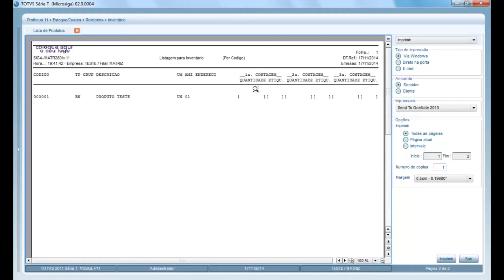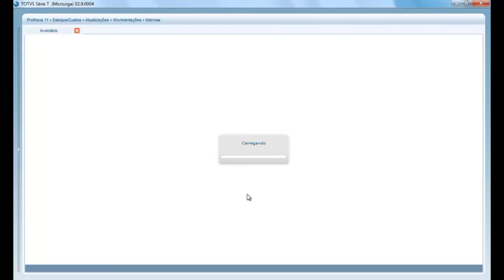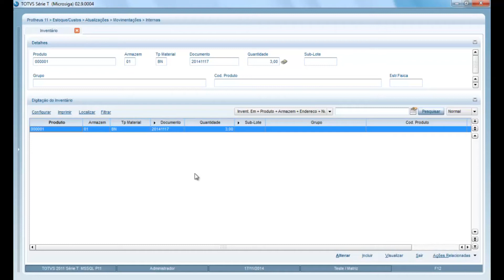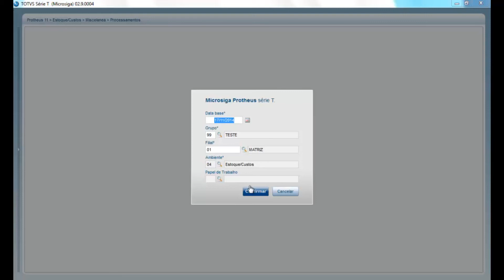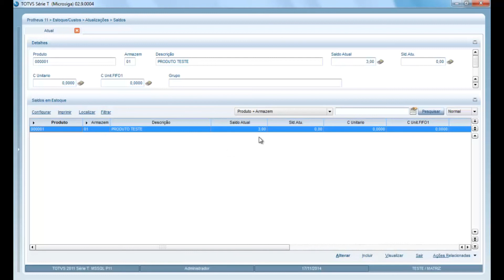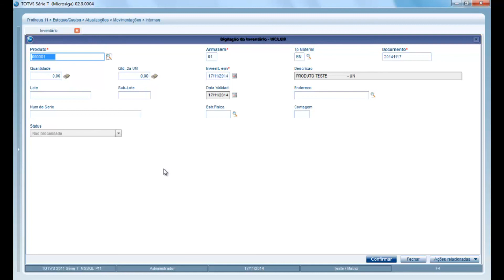Inventario Estoque Protheus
Aprenda como fazer o inventário no ERP Protheus.
O Inventário é um processo comum em todas as empresas, o objetivo é fazer com que os saldos físicos fiquem iguais as informações que tem no ERP.

A Userfunction consultoria é uma empresa de consultoria independente e não tem nenhum vínculo direto ou indireto com a TOTVS®, qualquer uma de suas franquias ou qualquer um de seus representantes."